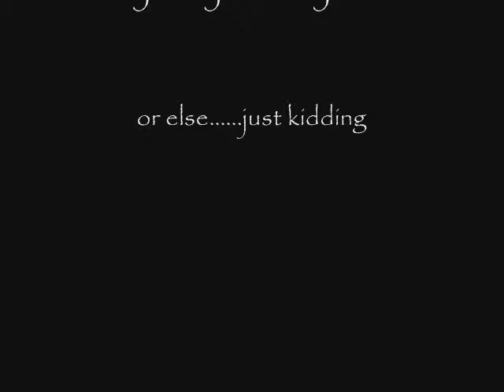Connor Nick Travis Alyssa Finished